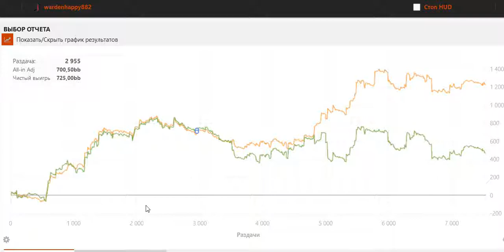Отзыв о курсе Poker Pro 2021. Поток 1. От Ffev78